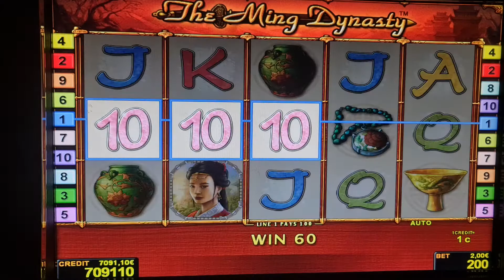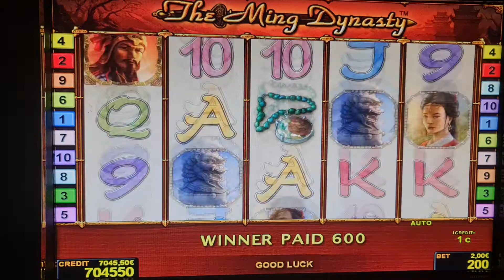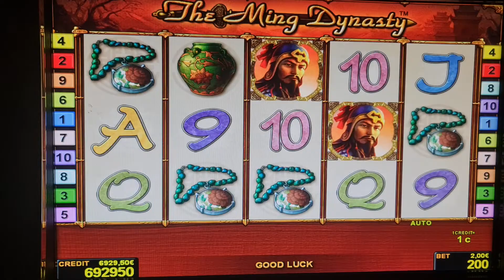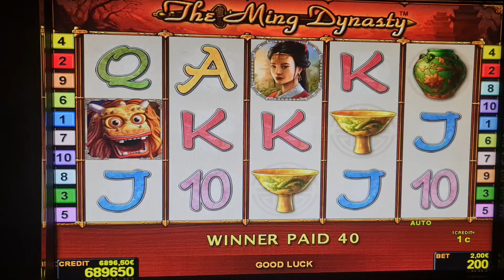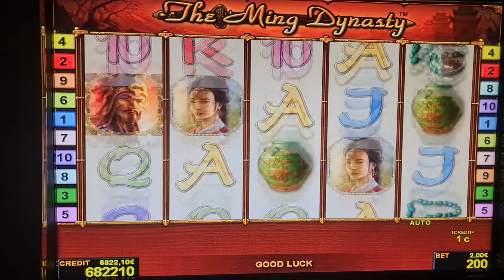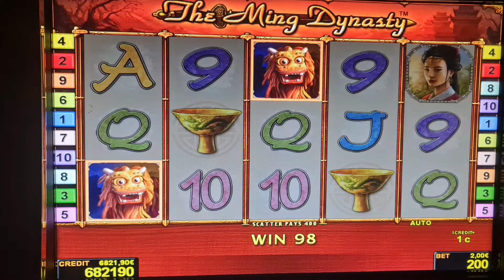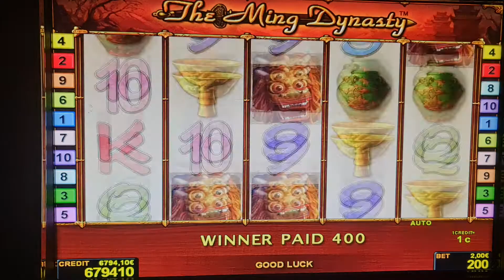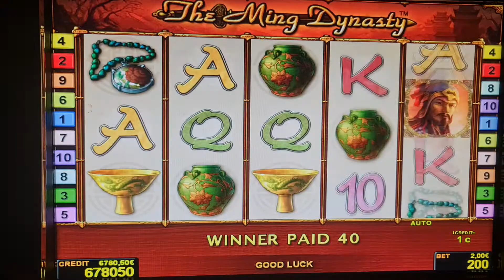The Ming Dynasty! #2 Euro Bet ! slot machine! Freispiele!novoline